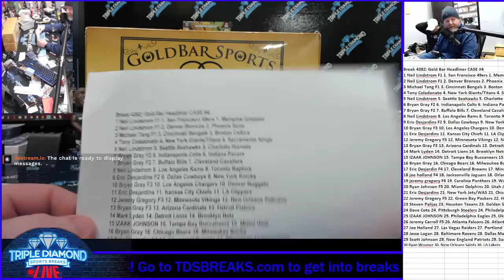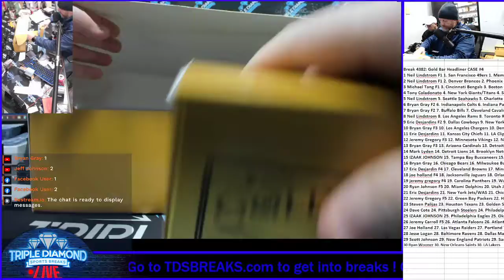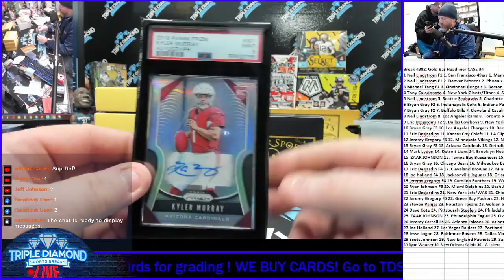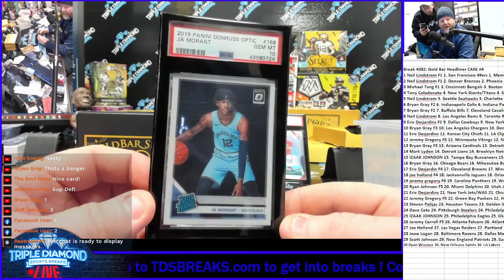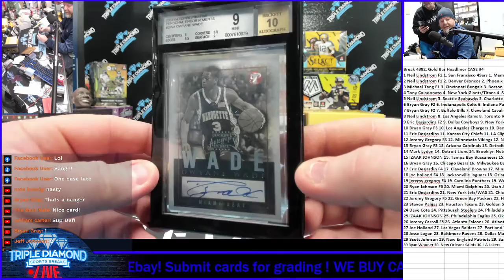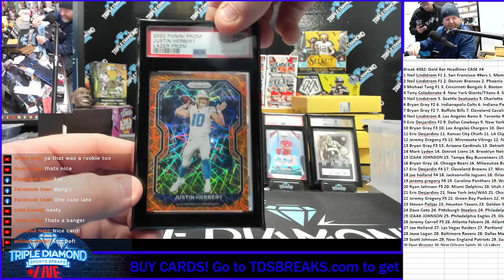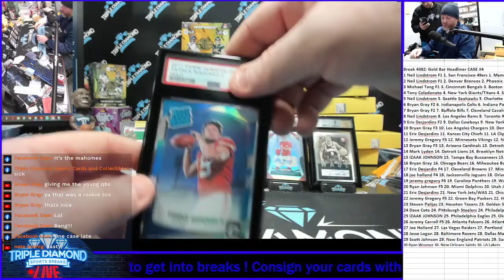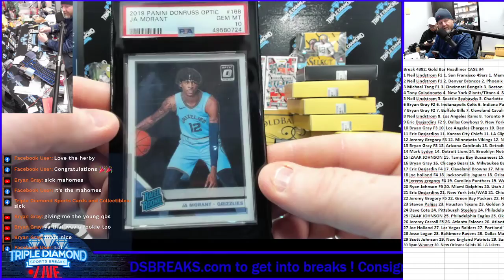Break 4382 GOLD BAR CASE #4 BANGERS!!! MAHOMES RC!!!